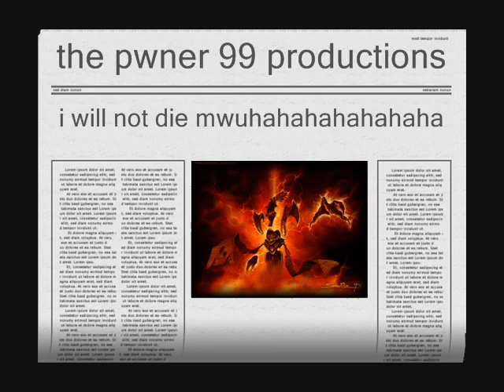thpwner99 presintation...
mwuhahahahahahahahahahaha!